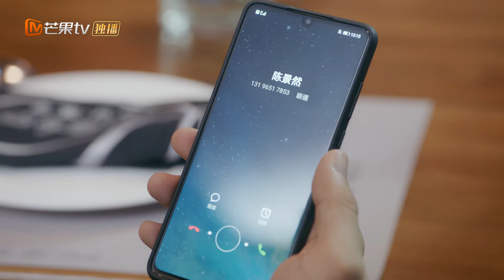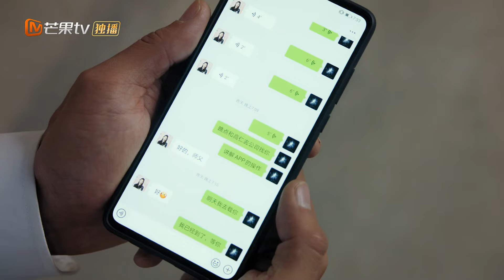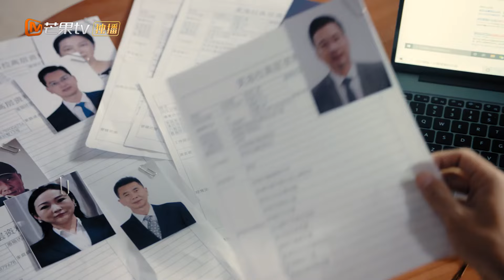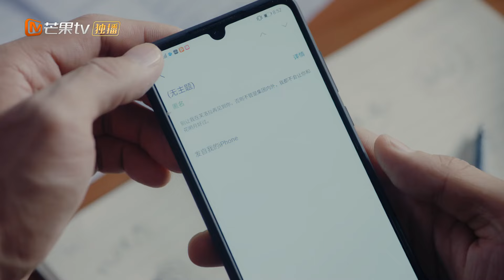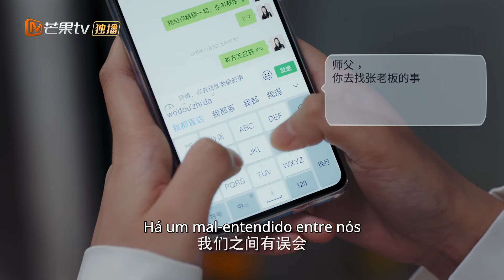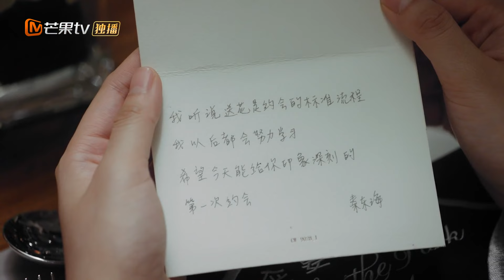[PT-BR] Parar! Senhorita Hua | Ep 16 Completo ( Stop! Miss Hua) | MangoTV Portugues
📌Sinopse:
 Hua Mingyue é uma verdadeira versão jovem da famosa socialite ""Qian Songyi"". Ela é doce e charmosa e é amada por milhares de pessoas. No entanto, ela é considerada uma beleza, mas é uma perdedora por fora. Ela é até recebeu o título de ""Flor Adou""; Qin Donghai era capitão do esquadrão de bombeiros. O capitão, depois de se aposentar, estudou no Reino Unido e voltou com notas excelentes para ingressar no Grupo Hua. Ele parece alto, elegante, forte e bonito, mas em na verdade, ele é um cara bonito e durão, com um ""coração feminino"". Os dois não se conheciam antes, e Qin Donghai inesperadamente se tornou o “conselheiro imperial” de Hua Mingyue, que de repente caiu em “queda”. À medida que se davam bem, os dois gradualmente se apaixonaram, iniciando um “relacionamento carinhoso” em onde eles lutaram contra a inteligência, se apaixonaram e se mataram. ""História de amor"